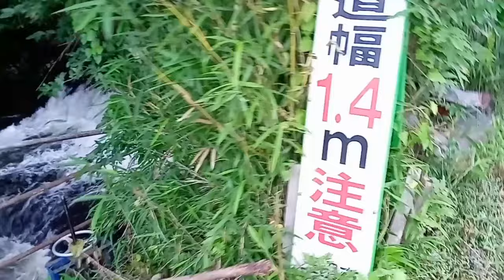武庫川水系山田川と山田ダムと倒木や流木などからの竈発電です。２０２４年７月３日札遺影。この日は３０㎞以上歩きました。